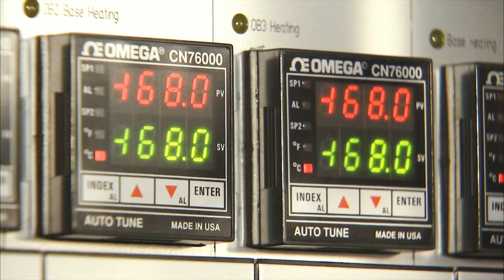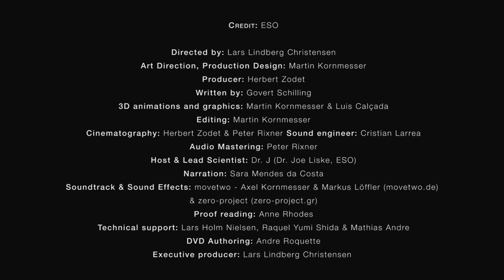ESO | Changing Views (HD)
ESOcast 44 Special: Changing Views -- Special 50th anniversary episode #4

Leading up to ESO's 50th anniversary in October 2012, we are releasing eight special ESOcasts, each a chapter from the movie Europe to the Stars -- ESO's First 50 Years of Exploring the Southern Sky.

ESOcast 44 — entitled Changing Views — is the fourth special episode of this series. Since its birth, fifty years ago, ESO has helped to improve our knowledge of the Universe by means of successive generations of powerful optical ground-based telescopes. But there are other ways to collect the light from distant objects. In this episode, we discover how ESO has helped astronomers to explore the Universe at longer wavelengths, such as the infrared and radio regimes.

ESOcast 44 Special: Punti di vista - Episodio speciale 50° anniversario n.4

Per il 50° anniversario dell'ESO in ottobre 2012, l'ESO pubblica otto ESOcasts speciali, ciascuno con un capitolo dall'Europa alle stelle con i primi 50 anni di esplorazione del cielo australe dell'European Space Observatory.

ESOcast 44 è il quarto episodio speciale di questa serie. Fin dalla sua nascita, cinquant'anni fa, l'ESO ha contribuito a migliorare la nostra conoscenza dell'Universo attraverso successive generazioni di potenti telescopi ottici terrestri. Ma ci sono altri modi per raccogliere la luce proveniente da oggetti lontani. In questo episodio, scopriamo come l'ESO ha permesso agli astronomi di esplorare l'Universo a lunghezze d'onda nell'infrarosso e nelle onde radio.

Credit: An ESO production

Directed by: Lars Lindberg Christensen
Producer: Herbert Zodet
Written by: Govert Schilling
3D animations and graphics: Martin Kornmesser & Luis Calçada
Editing: Martin Kornmesser
Cinematography: Herbert Zodet & Peter Rixner
Sound engineer: Cristian Larrea
Audio Mastering: Peter Rixner
Host & Lead Scientist: Dr J (Dr Joe Liske, ESO)
Narration: Sara Mendes da Costa
Soundtrack & Sound Effects: movetwo — Axel Kornmesser & Markus Löffler & zero-project (zero-project.gr)
Proof reading: Anne Rhodes
Technical support: Lars Holm Nielsen, Raquel Yumi Shida & Mathias Andre
DVD Authoring: Andre Roquette
Executive producer: Lars Lindberg Christensen